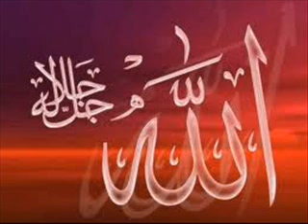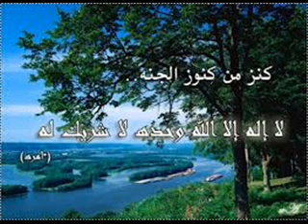سورة هود برواية بن ذكوان عن بن عامر للشيخ حسن صالح